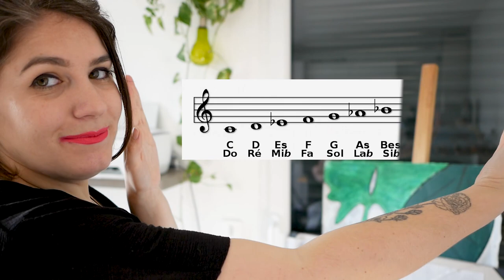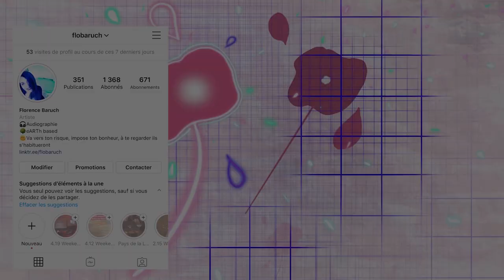Je monte une chorale avec moi-même // Cover Bad Romance Lady Gaga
Dans la lignée de ce que je poste sur Instagram, je vous explique ici comment je monte mes cover à plusieurs voix, façon chorale. J'ai choisi "Bad Romance" de Lady Gaga parce qu'elle est peu connue en version acoustique, et pourtant tellement belle...

Mon tatouage a été réalisé par Eva de Désolé Papa